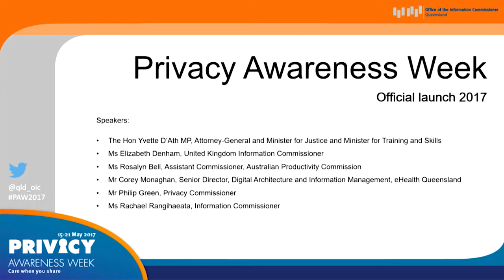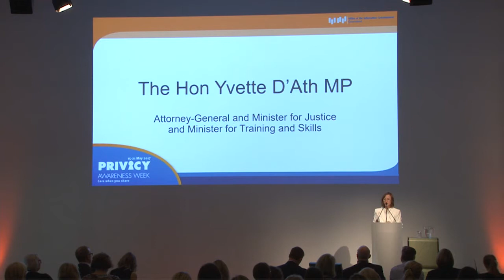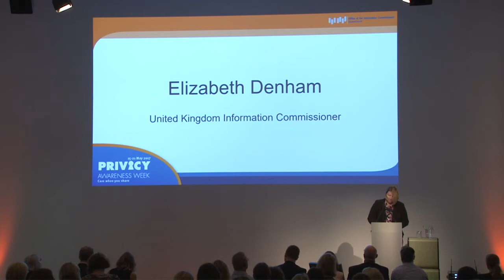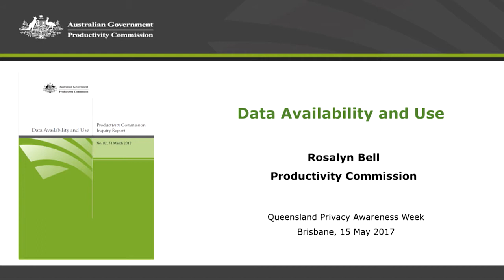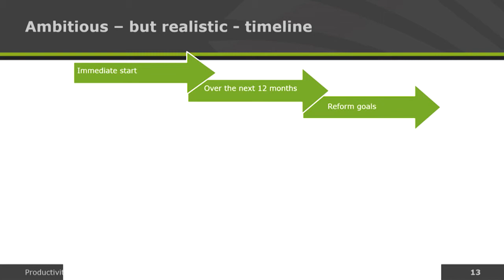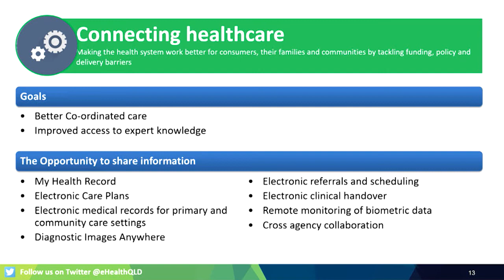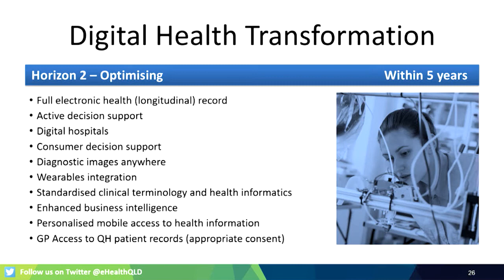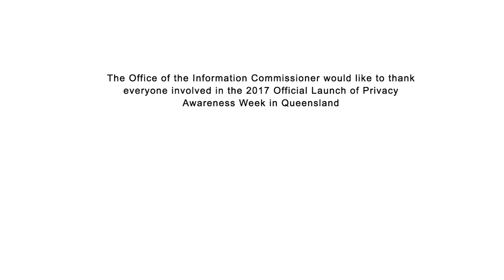Privacy Awareness Week 2017 Launch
Launch of Privacy Awareness Week 2017 in Queensland by The Hon Yvette D'Ath MP, Attorney-General and Minister for Justice and Minister for Training and Skills. Other speakers include – keynote presentations by the United Kingdom Information Commissioner, Australian Productivity Commission, eHealth Queensland and Queensland Privacy Commissioner and Queensland Information Commissioner.